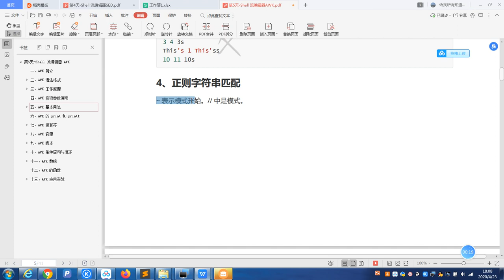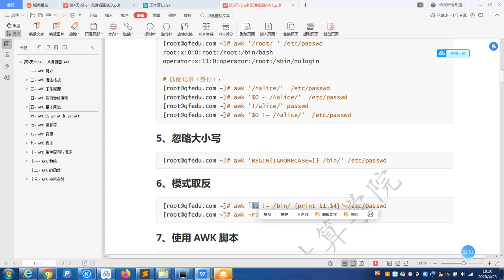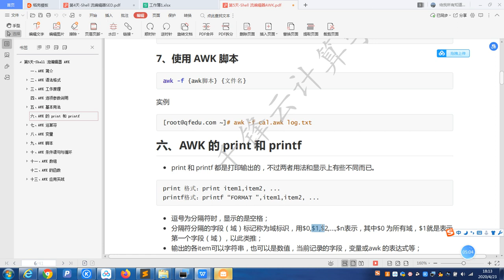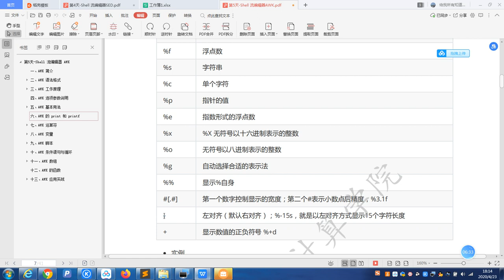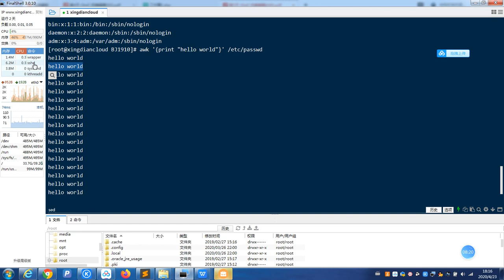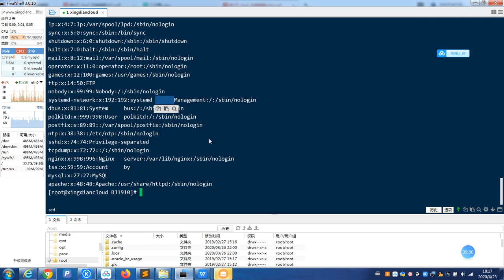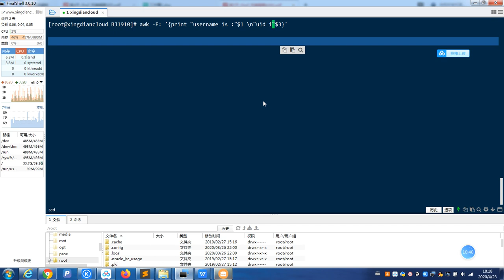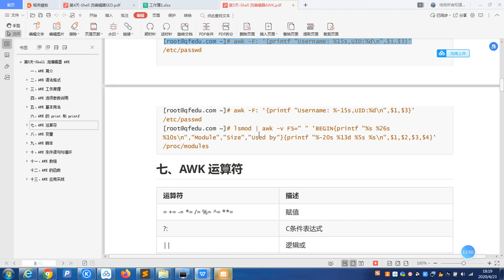5 2 shell流编辑器 awk基本用法